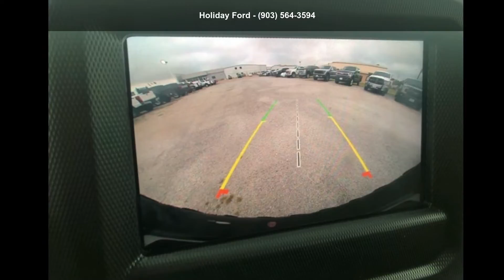2021 Jeep Wrangler Unlimited Rubicon - Holiday Ford - Whi...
2021 Jeep Wrangler Unlimited Rubicon, Red, 4WD, Backup Camera, Uconnect-